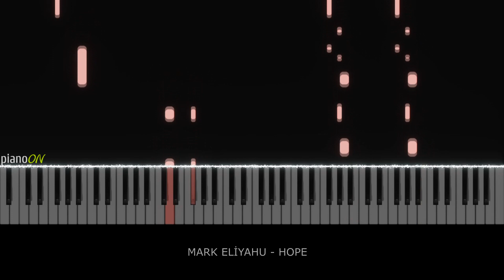Mark Eliyahu - Hope (Piano Cover)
♬   Müzik - Mark Eliyahu
🎹  Piano - pianoON